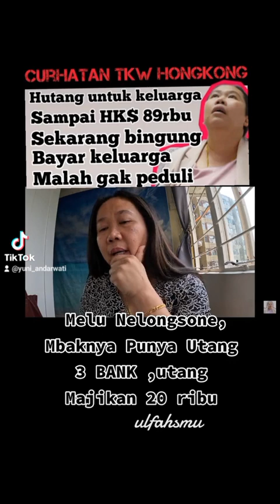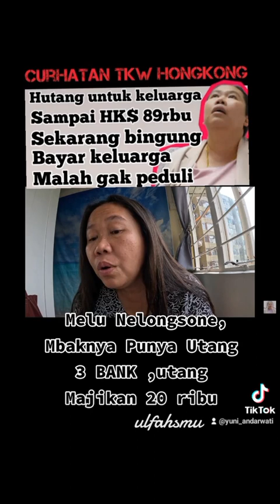Ikut nelangsa mbak nya punya hutang 3 bank dan hutang m4j1k4n HK$ 20rbu